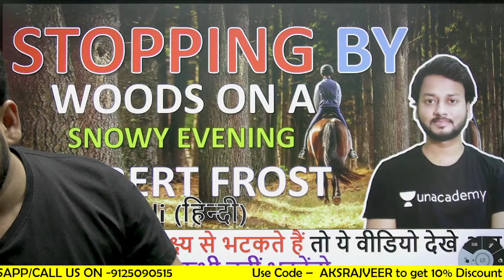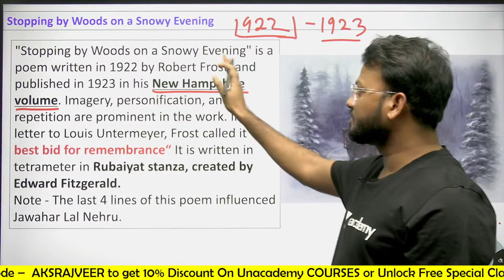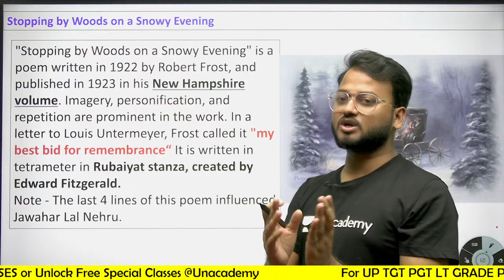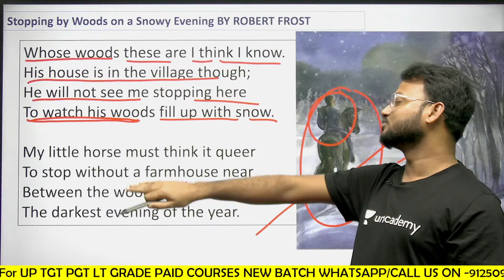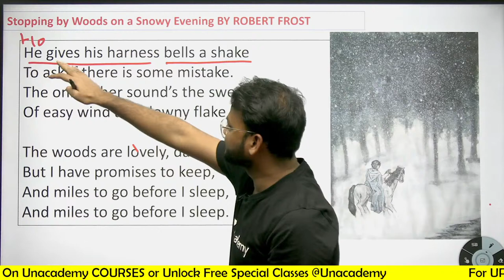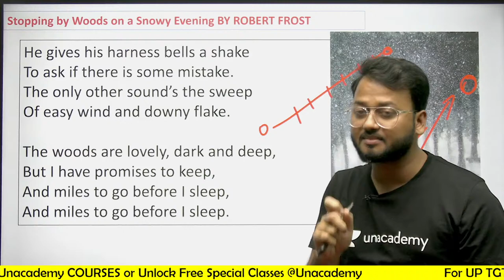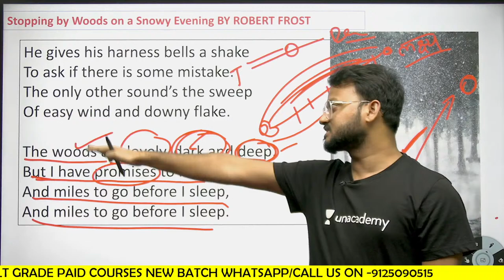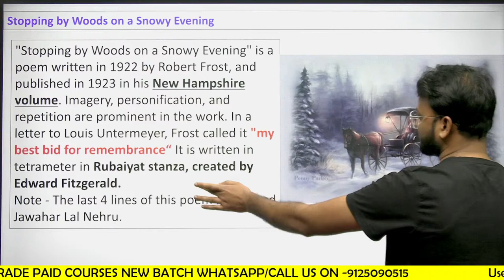Stopping By Woods On A Snowy Evening BY ROBERT FROST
Hey friends,
We provide you with the best English literature content for UP TGT PGT UGC NET/JRF English. This video is based on UP LT GRADE  ENGLISH Stopping By Woods On A Snowy Evening BY ROBERT FROST

FOR UP TGT PGT LT GRADE PAID COURSES CALL OR WHATSAPP ON -